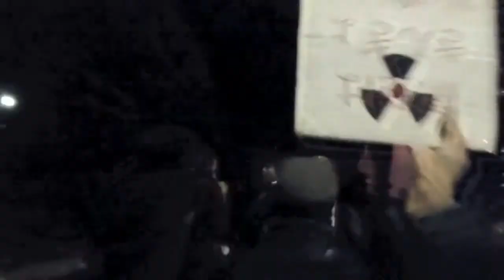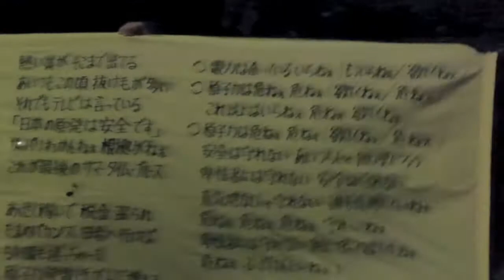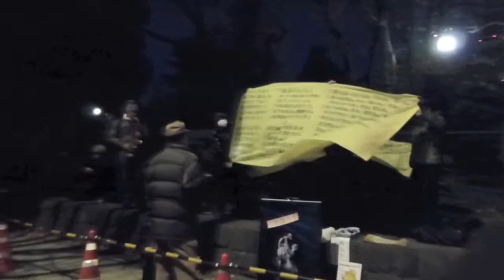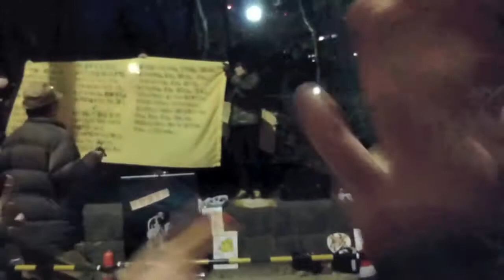反原発抗議行動 2013.12.22 断章 - 国会周辺の路上から世界へ -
明けましておめでとう、なんて、口が裂けても言いたくない朝が、そう、あと7日で、またやってくる。

去年今年貫く棒の如きもの

虚子、だったかな。

大岡信の評が気に入っている。

「去年」「今年」の変わり目、すなわち瞬間が「貫く棒の如きもの」すなわち永遠である、と。個性とか風情などというやわなものとは無縁の、「指摘」で埋められた17文字。

大岡さんの評文はもっと長くてしなやかで深くて温かいけど、大岡さんの名文のおかげで、「瞬間に永遠を見たよ」という虚子のつぶやきが、オイラには聴こえたような気になった。

行く年、も、来る年、も、じつのところはどこにもない、ってのは、虚子のこの句に触発されたオイラの実感。

この日に、いまこの瞬間に、すべてがあるだけ。これは、清志郎に感じるソウル。

並べてみると、

この日に、いまこの瞬間に、すべてがあるだけ。

なので...

官僚とつるんだ政権がまき散らす甘い未来の夢などみたくもねぇ。

いまこのときのオイラの気分。